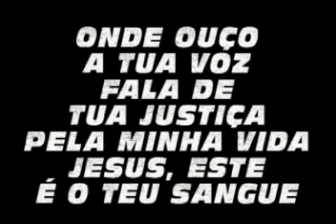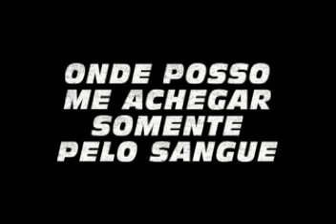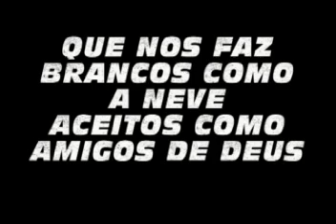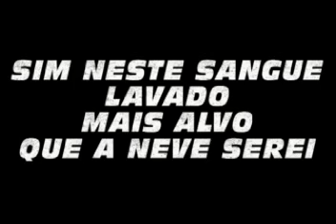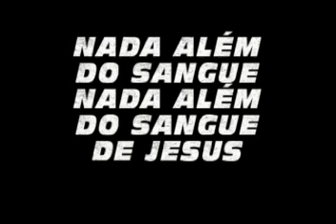nada alem do sangue